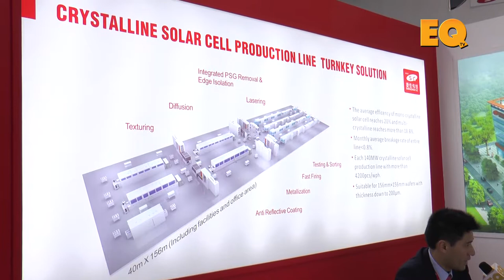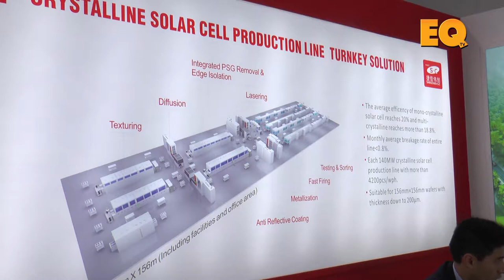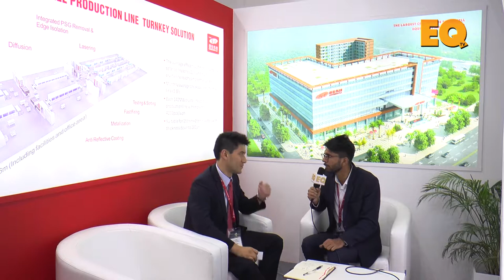Ben Huang, Asia Marketing Director, SC New Energy in conversation with EQ Mag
Ben Huang, Asia Marketing Director, SC New Energy in conversation with EQ Magazine at REI 2017